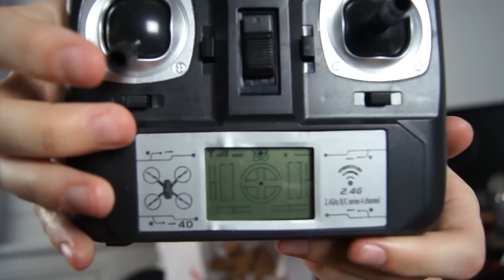3 DRONES À MOINS DE 50 EUROS !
Les drones c'est vachement bien, mais pas cher c'est mieux, mais à moins de 50 euros, ces derniers sont-ils quand même intéressants ? Et bien on va voir ça !

Jeux vidéos moins cher ici !

Cheerson CX-10
Hubsan X4